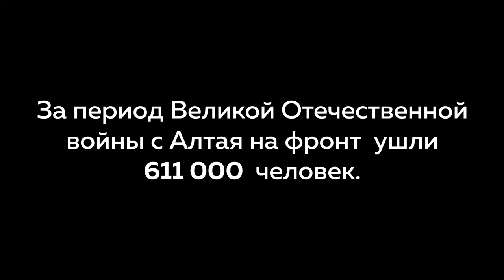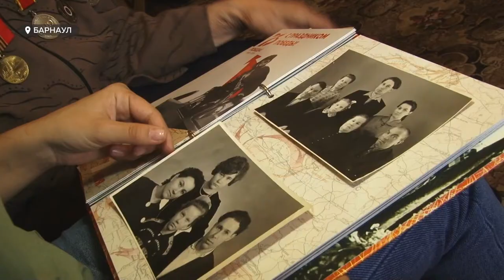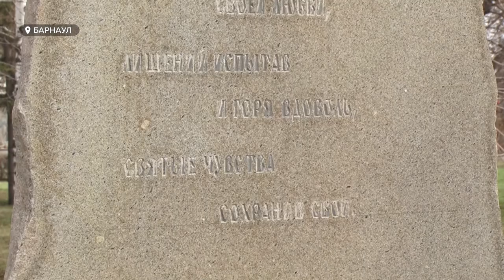В Барнауле появится памятник женщинам периода Великой Отечественной войны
Помочь создать памятник: Сбербанк 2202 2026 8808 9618

Памятник женщинам в период Великой отечественной войны появится в Барнауле. Вопрос о его создании поднимался еще в конце прошлого века. С тех пор прошло больше 20 лет, а монумента так и нет. Анара Шагирова решила узнать, на какой стадии находится разработка памятника, и встретиться с теми, кому он посвящен.